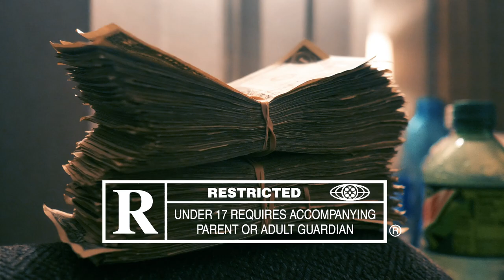Traplivezmatta - 556 ( Official Music Video )